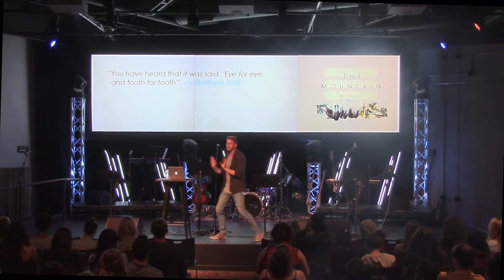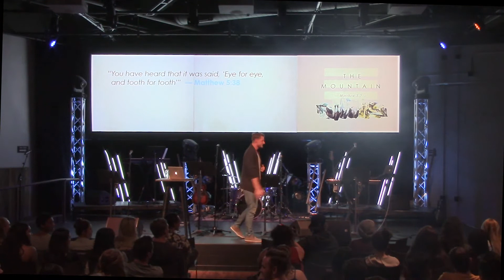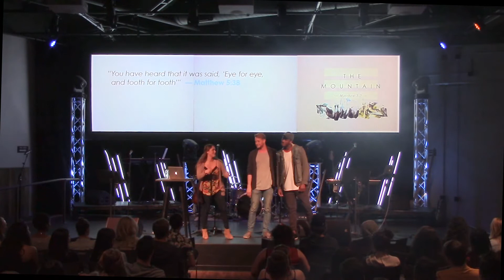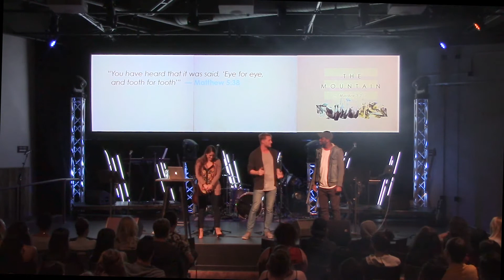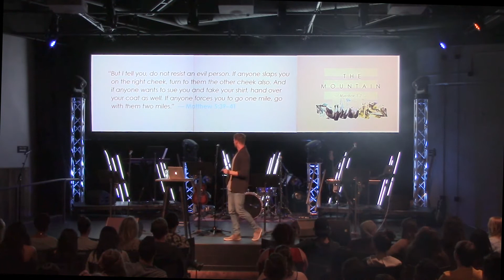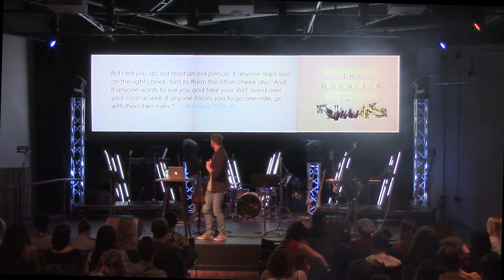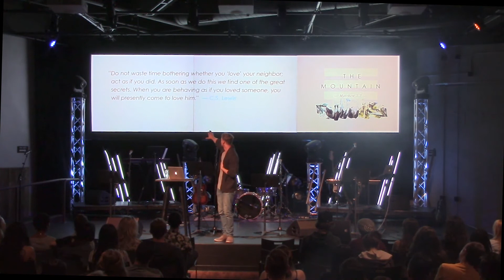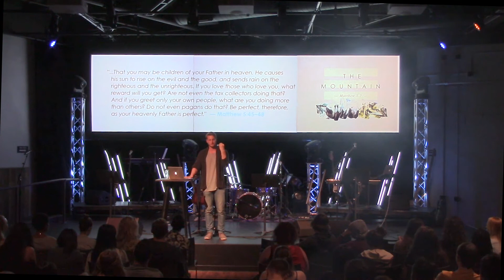Love Your Enemies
Week 3 of our Sermon on the Mount Series
Speaker: Drew Walton (Calvary HSM Associate Director)